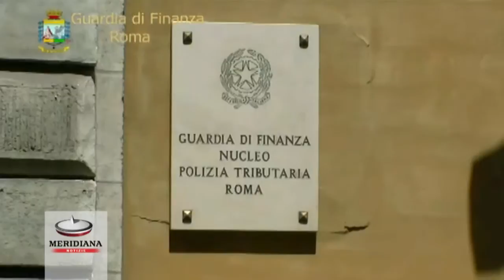Operazione MareMosso, porto turistico di Fiumicino danno erariale da 550mln di euro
Un vero e proprio “tsunami” dal porto di Fiumicino giunge fino alla Regione Lazio, al Comune di Fiumicino ed a due società a partecipazione pubblica. E’ questo l’effetto dell’operazione “MAREMOSSO”, coordinata dalla Procura della Repubblica di Civitavecchia (Sostituto Procuratore dott. Lorenzo DEL GIUDICE), al termine della quale sono stati notificati 15 avvisi di conclusioni delle indagini.